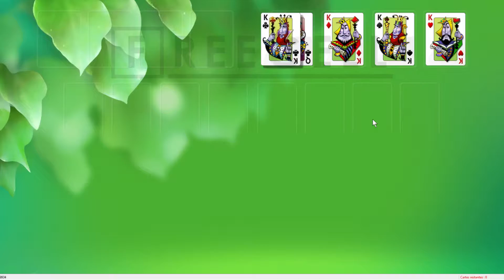Solution to freecell game #9934 in HD